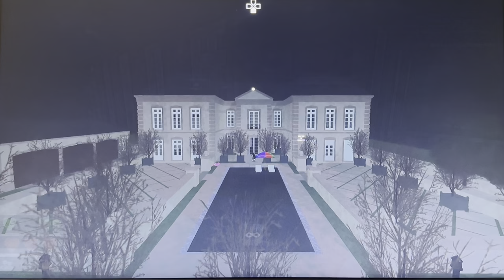Flashlight Tag (Ep:126 On A Role!)